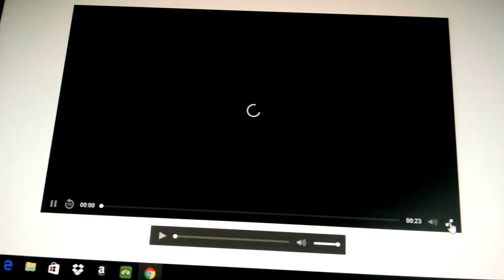I just caught 2 ns engine's on a freight train in Chesterton Indiana on the live train cam